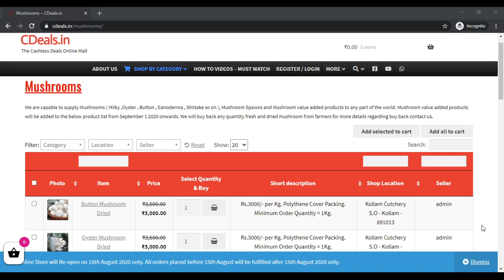CDeals milky mushroom buy purchase sales buyer buyback cultivation farming spawn seed bulk purchase